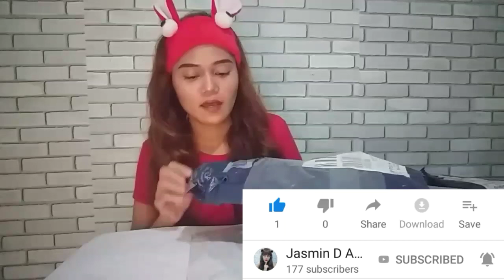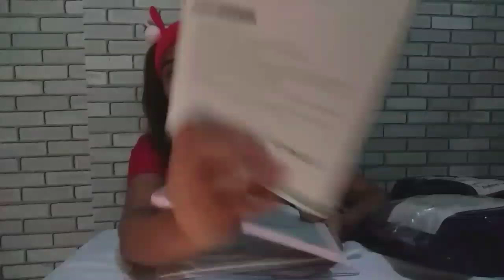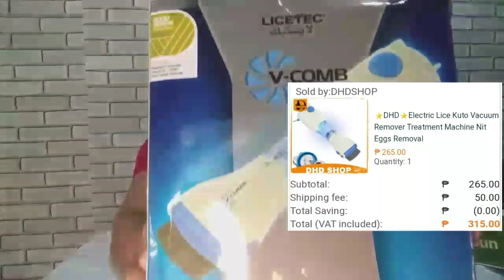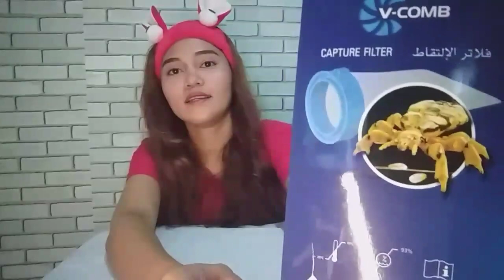Unboxing Lazada orders Part2 | LCD writing tablet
Comment for your suggestion⌨
then Click the
para ma update ka sa panibagong VIDEOS📽🎬

🙏THANK YOU SO MUCH Jabies for the support 🥰😘